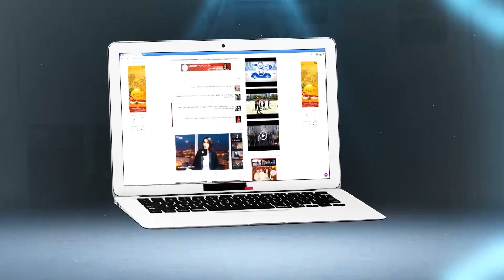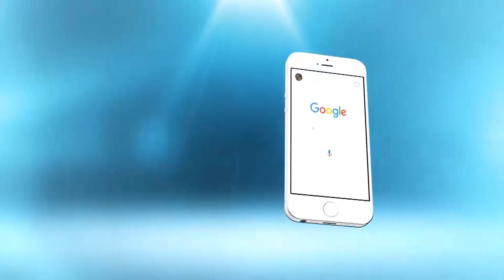صرخة جد مؤثرة من ساكنة كارين سنطرال لحظة هدم براريكهم